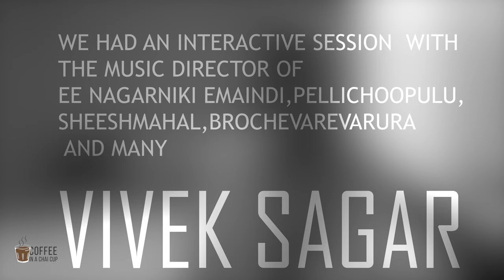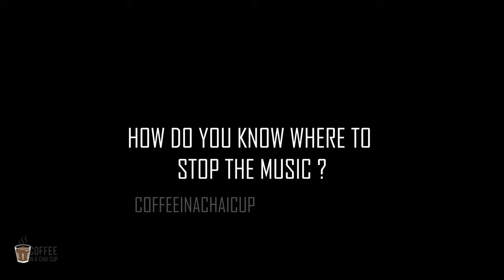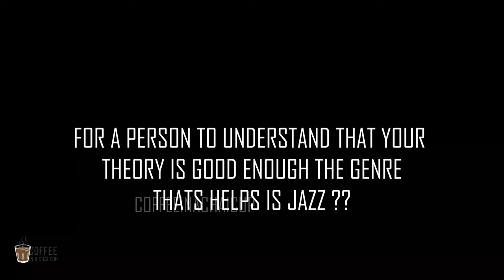Interaction with the music genius Vivek sagar || Coffee in A Chai Cup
we ve made an interactive session with Vivek Sagar where he answered the questions of upcoming musicians

Edit - Hrishikesh Paspal
Thumbnail art - Ganesh Noel